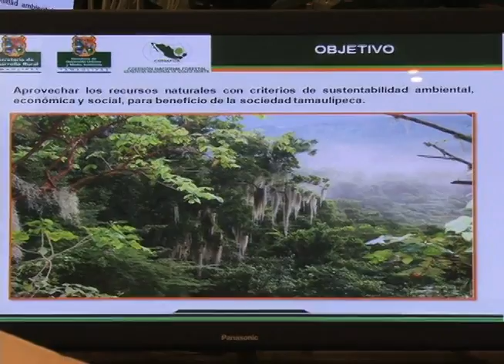El Tamaulipas Fuerte no es un slogan, es una meta ETC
Al presidir la instalación del Consejo Forestal del Estado de Tamaulipas en un acto celebrado en el Salón Independencia de Palacio de Gobierno, el Gobernador Egidio Torre Cantú precisó que el Tamaulipas Fuerte es una meta cuyo objetivo es garantizar un mejor bienestar a las familias tamaulipecas.